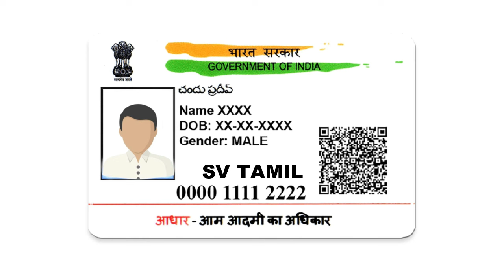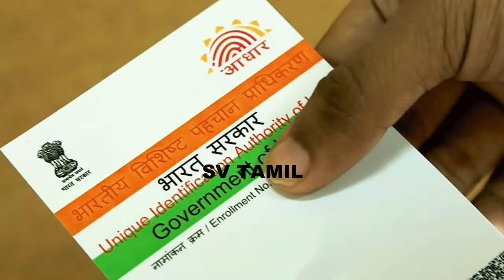14-3-2024 ஆதார் அட்டையில் மாற்றம் அதிரடி புதிய அறிவிப்பு!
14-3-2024 ஆதார் அட்டையில் மாற்றம் அதிரடி புதிய அறிவிப்பு!